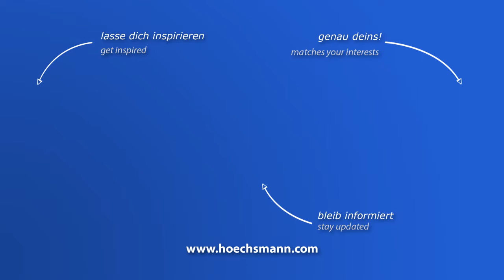HOLZ-HER SPRINT 1310 (Höchsmann Klipphausen)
HOLZ-HER Kantenanleimmaschine SPRINT 1310